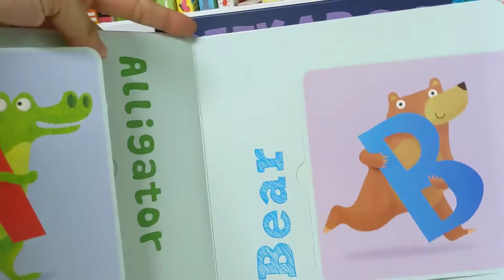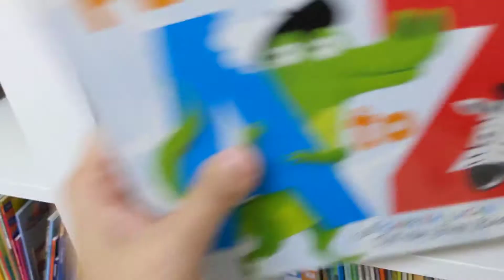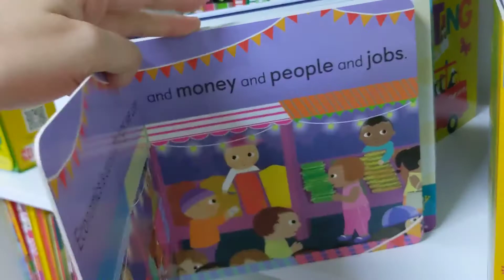毛毛蟲點讀書 - 低月齡寶寶選書介紹 (下)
毛毛蟲點讀書 - 低月齡寶寶選書介紹 (上)

凱迪克其實出版了相當多的點讀書籍，如果是低月齡的寶寶，或心臟不購大顆無法接受孩子撕書的爸媽，可以優先考慮後頁紙版書(選沒有翻頁的)，如果孩子對翻翻書是特別有興趣的，就可以依孩子喜好選擇有翻頁設計的。

影片中提到之書籍分別為：
Peekaboo幼兒認知啟蒙翻翻書英文版
Baby 101

想知道更多關於毛毛蟲點讀筆的使用小技巧、第一手毛毛蟲點讀書資訊、各家點讀筆點讀書討論比較，歡迎加入我們的社群一起討論喔!
加入方式：加LINE好友@tidasiri (不要漏掉@唷)，索取編號申請加入!!